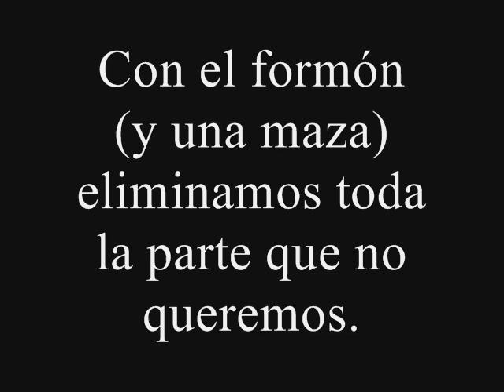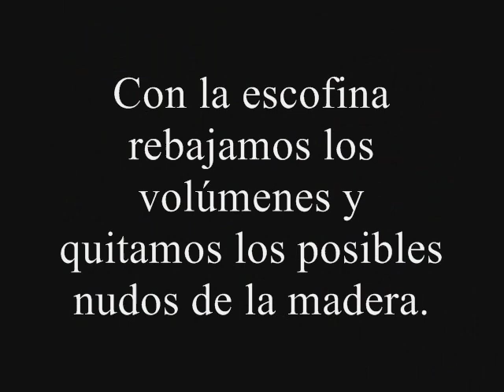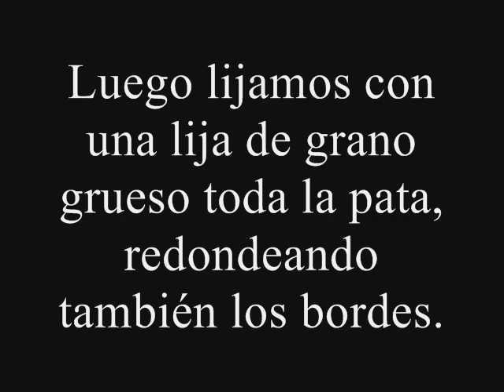Pata para un somier de madera.wmv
Cómo hacer los rebajes, para la pata de un somier de madera (abeto escandinavo). Se puede ver el proceso de construcción del somier aquí: